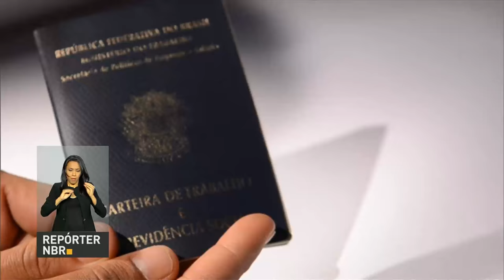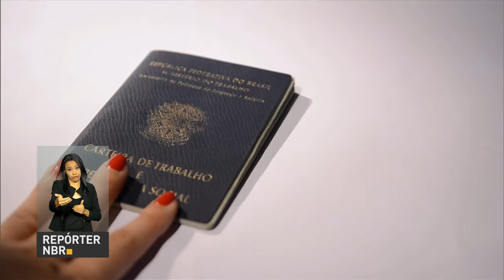Tendência de aumento do número de idosos no país afeta a Previdência Social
REPÓRTER NBR - 06.02.17: Primeira parte da Reportagem Especial sobre a Previdência Social, que fala sobre o envelhecimento rápido da sociedade brasileira e o consequente aumento do número de idosos no país.